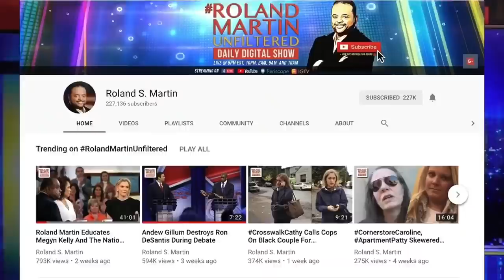WTH?!? Black Men And Women Are Choosing Sides In Controversy Surrounding Gayle King's CBS Interview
The controversy surrounding Gayle King's CBS interview with former WNBA player Lisa Leslie continues with Black men and women choosing sides.

Some are pushing the narrative that Gayle along with Oprah have an obvious habit of focusing on Black men in a negative way and some going so far as to say they have an agenda to tear black men down.

RolandMartinUnfiltered partner
Are you looking to enhance your leadership or that of your team in 2020? Join Dr. Jacquie Hood Martin as she engages others to think like a leader.